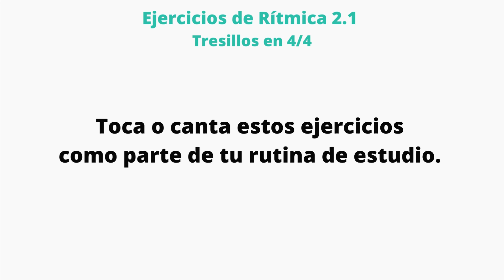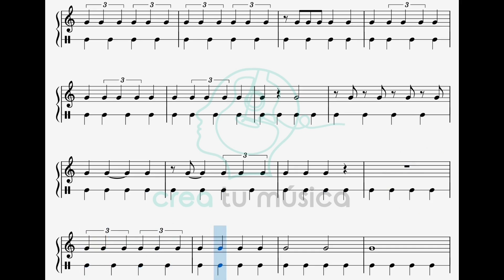Ejercicios de Rítmica 2.1 - Tresillos en 4/4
En esta serie de Ejercicios de Rítmica podrás practicar con tu voz o instrumento. Te recomendamos realizar estos ejercicios regularmente dentro de tu rutina de estudio para mejorar tu lectura y tu tiempo.

Si eres maestro de música, utilízalo con tus alumnos ☺️.